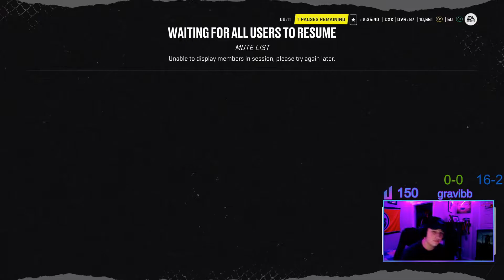HUT CHAMPS RECAP/HIGHLIGHTS | ep.5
This video was me breaking down my hut champs weekend with some highlights!
If you guys would like to catch me on any other platform..